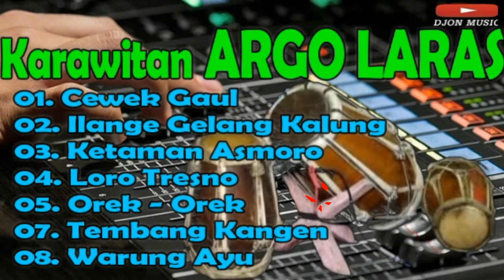KUMPULAN GENDING JAWI KOPLO & JAIPONG_-_KARAWITAN ARGO LARAS_-_TERBARU FULL ALBUM Mp3 - FULL BASS